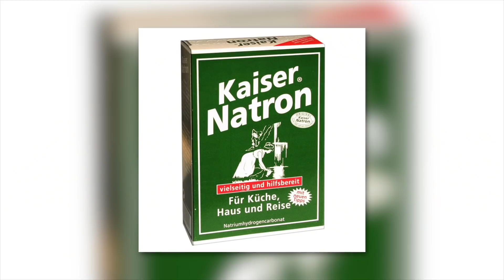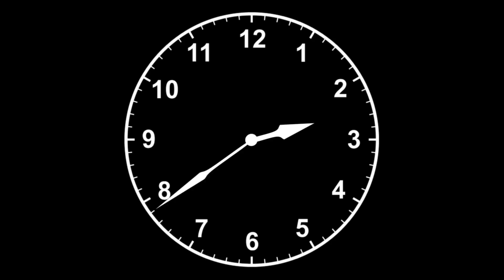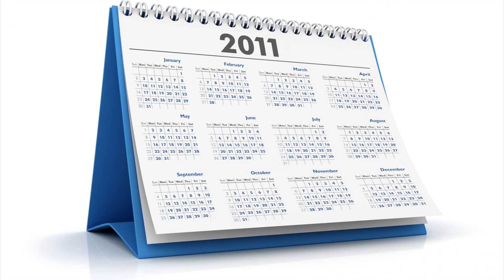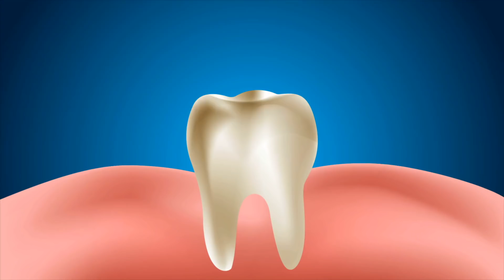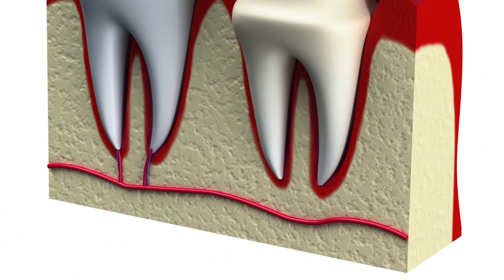Die schnellsten und sichersten Methoden um Zähne natürlich aufzuhellen!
Wer sich Menschen im höheren Alter anschaut, erkennt meist sehr schnell, wer noch ein natürliches Gebiss hat und wer nicht. Die natürlichen Zähne nehmen - abhängig von den Lebensgewohnheiten - im Laufe des Lebens eine gelbliche Färbung an. Ein neues Gebiss ist meistens auffallend hell. Die Veranlagung zu Zahnverfärbungen ist individuell und daher sind die Zahnverfärbungen unterschiedlich stark ausgeprägt. Sie werden zum einen vom Zahnmaterial selbst, zum anderen von der Zahnpflege, der Ernährungsweise und dem Lifestyle beeinflusst.

Die mit * gekennzeichneten Links sind Afilliate-Links. Wenn ihr über die Links etwas kauft, bekommen wir eine kleine Provision, ohne dass sich der Preis für euch ändert.